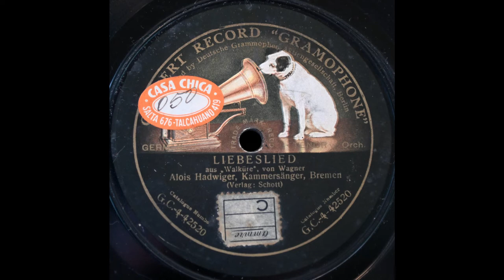Winterstürme wichen dem Wonnemond (Alois Hadwiger)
Alois Hadwiger sings "Winterstürme wichen dem Wonnemond" from "Die Walküre" on Gramophone 4-42520, recorded 4 November 1912.